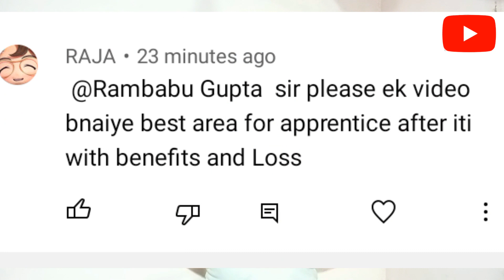रेलवे अप्रेंटिस करने के फायदे और नुकसान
Railway Appreciate | फॉर्म भरने से लेकर joining तक की सभी पक्रिया, छुट्टी & वेतन

रेलवे अप्रेंटिस के लिए उपर ⬆️ जो लिंक दिया है बहुत अच्छा विडियो है जरूर देखिएगा🔥🔥🔥🔥

रेलवे अप्रेंटिस के फायदे और नुकसान के बारे मे बहुत student नहीं जानते हैं।
इस वीडियो मे जानकारी दी गई है।

Your Quary

Apprentiship ke fayde
Railway Apprentiship ke fayde
indian Railway Apprentiship benefit and loss
Railway Apprentiship karne ke fayde
railway Apprentice 2021
railway Apprentiship
railway Apprentice Kya hota hai
railway app
railway Apprentice news today
Apprentice Kya hai
Apprentice ke fayde
Apprentice registration
rambabu Gupta railway
Railway group d me chhut kaise paye
rrc
rrb
indian Railway student
20% quota in group d vacancy